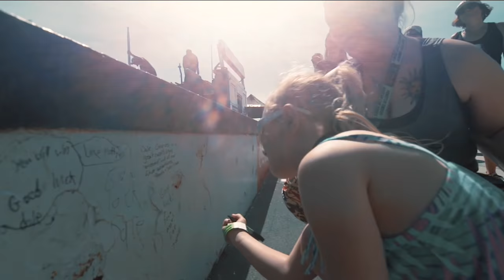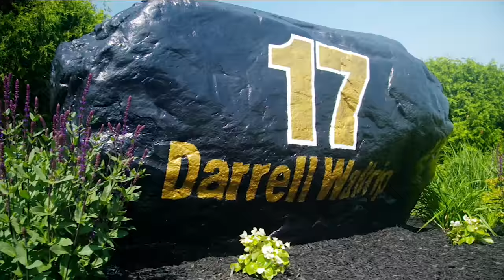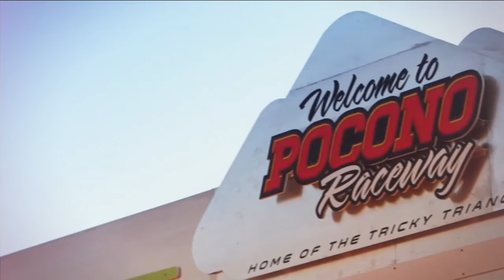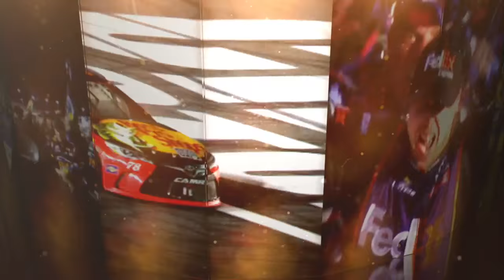Monster Energy NASCAR Cup Series- Full Race -Pocono 400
Watch the complete race from Pocono Raceway on June 11th, 2017.